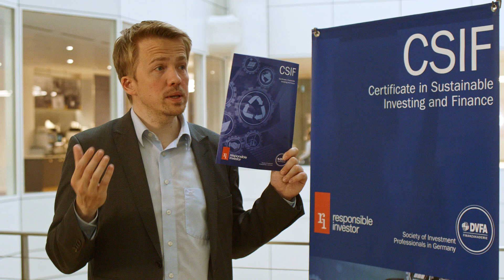CSIF - Certificate in Sustainable Investing and Finance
Certificate in Sustainable Investing and Finance (CSIF)

This programme aims to introduce sustainable investment professionals and intermediaries from the responsible investment space into modern finance and investment practice. The program provides sustainable investment proponents with deeply needed technical and conceptual knowledge of financial markets, and modern methods of financial decision-making such as financial data science, in order to support them in building economically and environmentally meaningful products e.g., green bonds, SRI funds etc.

Conventional finance theory, as has been taught and applied over decades, has proven too stylised and too unrealistic in its base assumptions to capture the essence of sustainable finance. Instead of endorsing conventional finance, this program is based on truly state-of-the-art finance theory e.g., behavioural finance, evidence-based finance, and financial data science as the key enablers to unlock the potential of sustainability for good investment decisions and ethical finance practice.